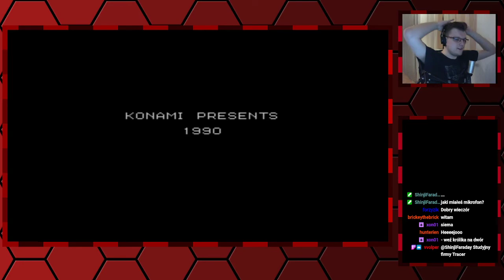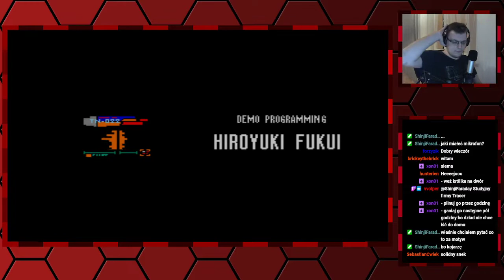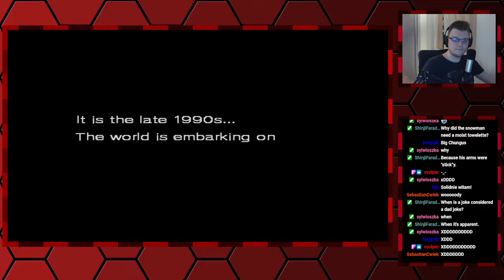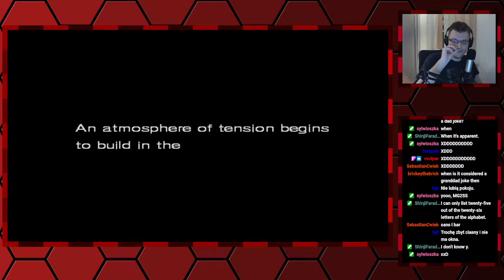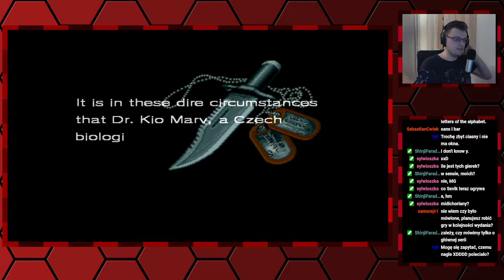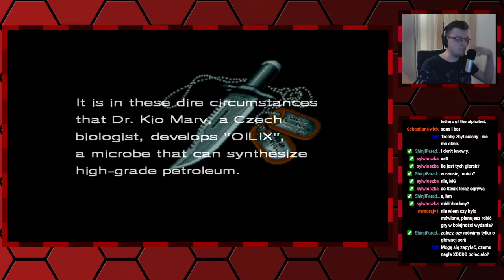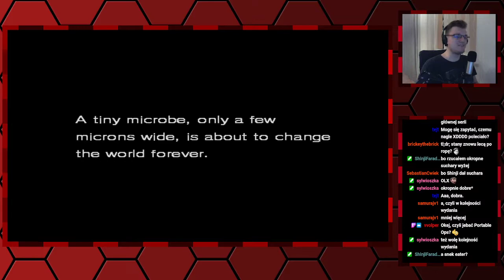SVTV archiwum: Streamujmy w Metal Gear 2: Solid Snake—1—22.03.2022